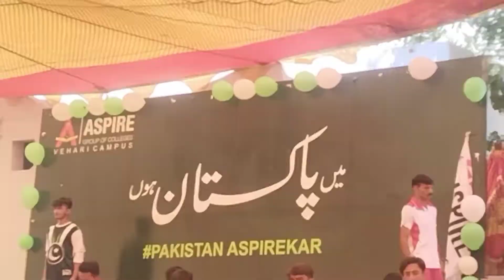Independence day ceremony|Independence day song,jashne Azaadi independence speech college Gymnastics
This is the complete video of gymnastics team if Aspirians from Aspire College Vehari Campus. in this video you are watching the game show at independence day ceremony held on 14 august.

remember in prayers
you can watch speech related to independence day of Pakistan here ,